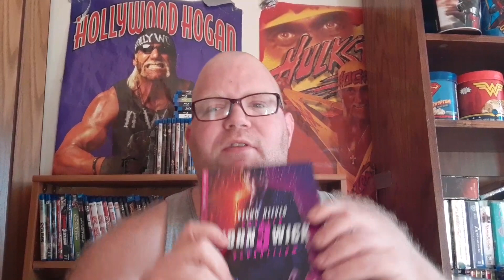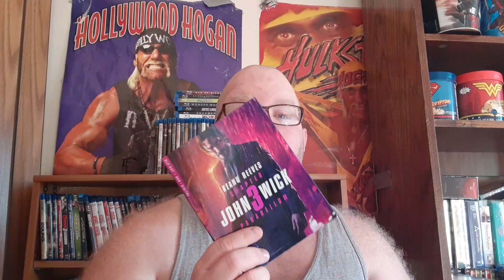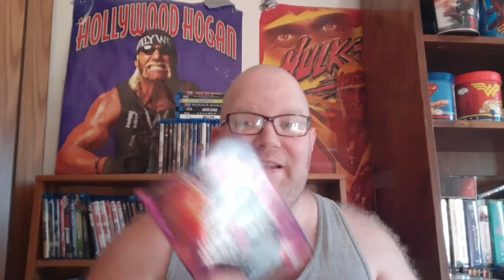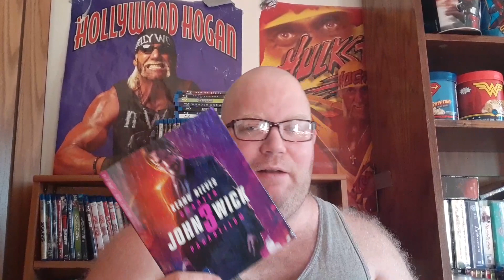KEANUVERSE: John Wick Chapter 3 Parabellum Review (SPOILERS)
My review for John Wick chapter 3 Parabellum